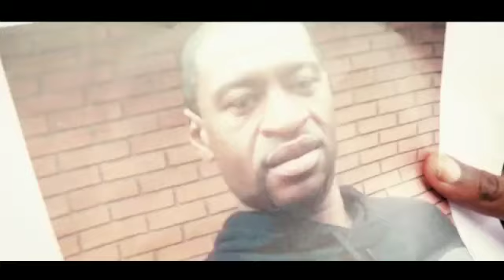PARODIE : PETIT JESUS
Oh Life... silly Life 🤦🏾‍♂️